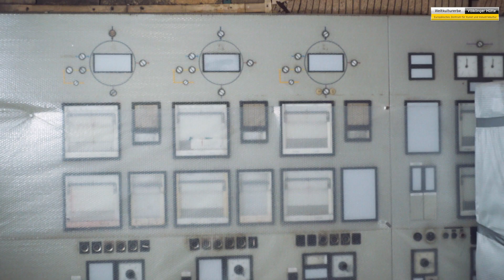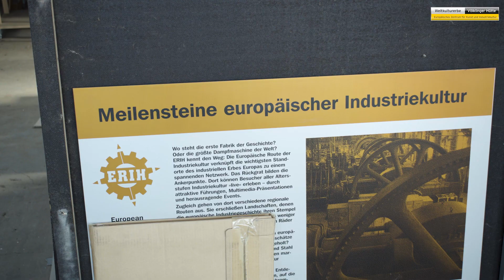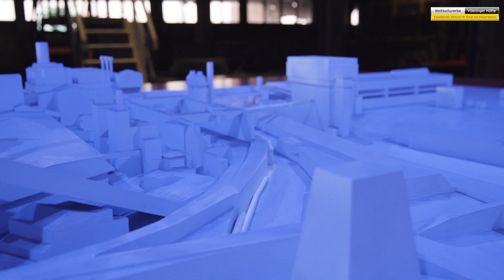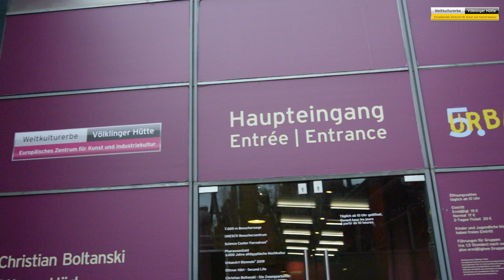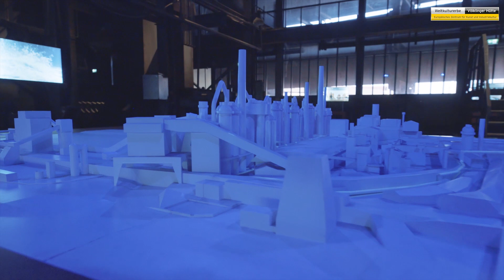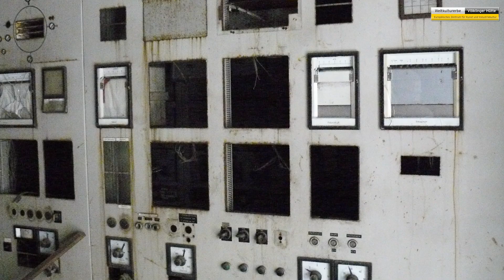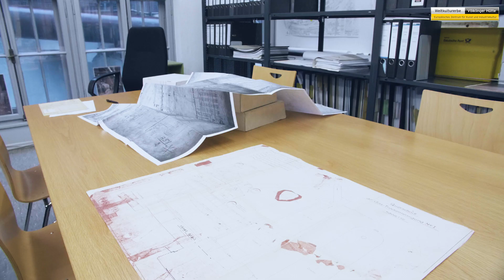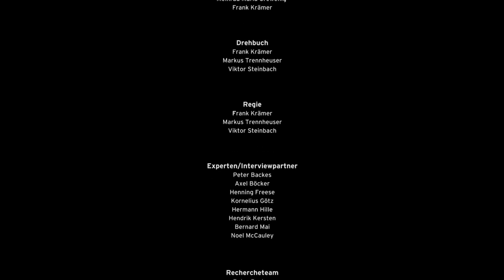Industriekultur und Transformation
Der  Film behandelt die Transformation des Wasserhochbehälters und der Trockengasreinigungen des Weltkulturerbes Völklinger Hütte in Besucherorte. Der Film zeigt die Menschen, die die Umwandlung dieser außergewöhnlichen Denkmäler der Industriekultur vorantreiben und thematisiert ihre Ideen und Projekte. Planer und Architekturexperten kommen zu Wort.
Le film traite de la transformation du réservoir d'eau et du nettoyage au gaz sec du site du patrimoine culturel mondial de l'usine sidérurgique de Völklingen en sites touristiques. Le film montre les personnes qui font avancer la transformation de ces monuments extraordinaires de la culture industrielle et thématise leurs idées et projets. Les planificateurs et les experts en architecture ont leur mot à dire.